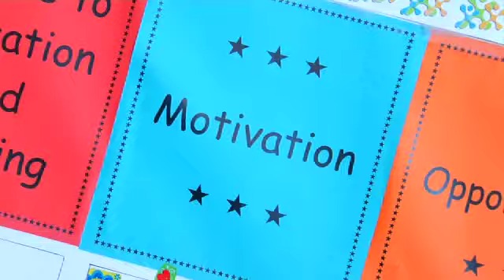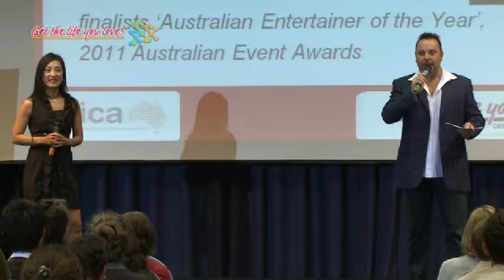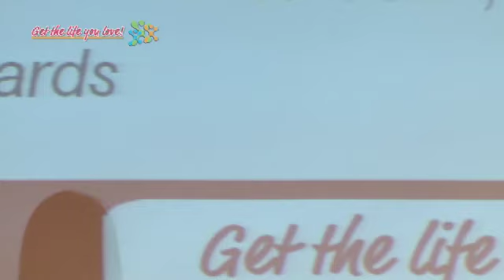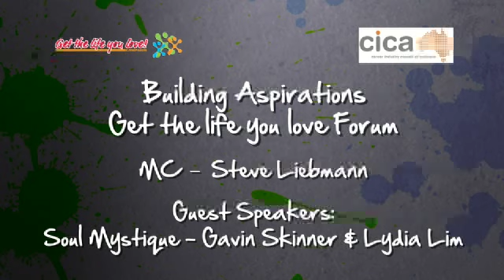Speaker Series - Soul Mystique (Gavin Skinner & Lydia Lim)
The "Get the life you love" Campaign (including National Career Development Week) is delighted to present a series of prominent Australian high achievers sharing the story of their career journey. At the Gold Coast Building Aspirations - "Get the life you love" Forum, Magic & Dance performance duo Gavin Skinner and Lydia Lim (Soul Mystique) shared very powerful personal insights into their journey to career success and provided encouragement to others to work towards making their own career dreams happen. This classroom resource adds to the catalogue of cutting edge new educational video resources developed by the "Get the life you love" Team.